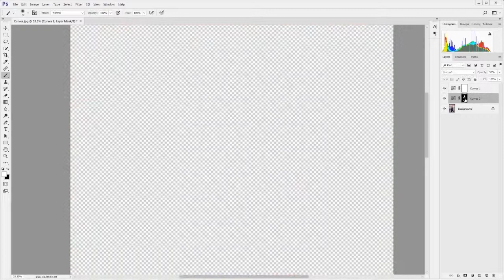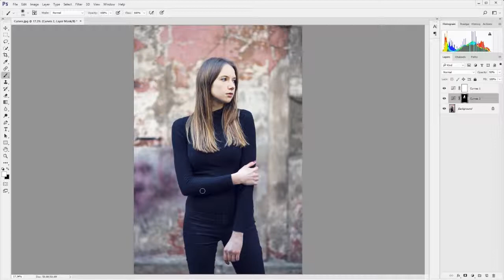TUTORIAL - Livello di regolazione Curve di Photoshop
Impariamo a usare il Livello di regolazione Curve di Photoshop e tutte le sue versatili opzioni.

Digital Camera 190